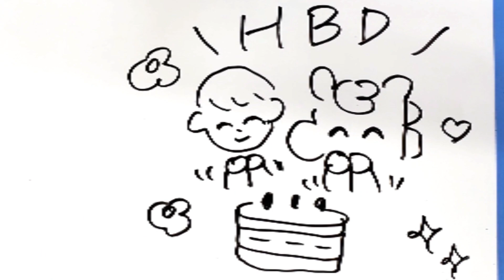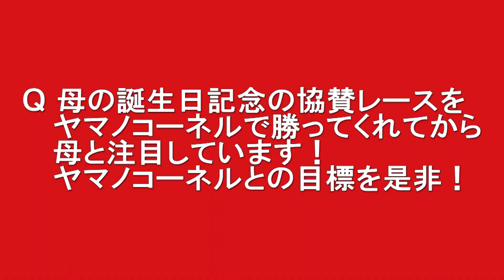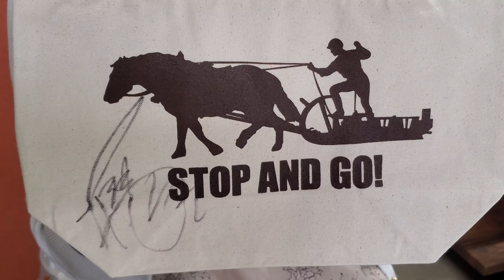ばんスタアンサー中村太陽騎手（2023.11.26）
若田注目株の中村太陽騎手。時折見せる笑顔に魅了されるファンも多いですが、デビューからおよそ1年。勝負師の顔ものぞかせて、期待感が高まっています。将来ばんえいを担う逸材に今後も注目です。